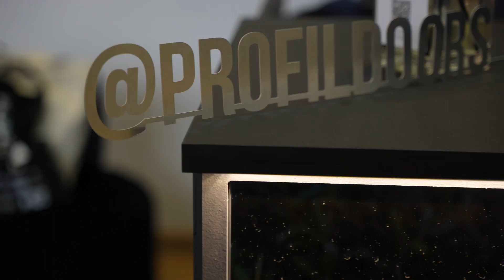Отзыв партнера ProfilDoors о Дизайн Конференции 2023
Дизайн конференция - главное деловое событие в дизайне и архитектуре для профессионалов.
— О бизнесе и творчестве
— О трудных клиентах и безудержном вдохновении
— О принципах работы, пользе и результатах